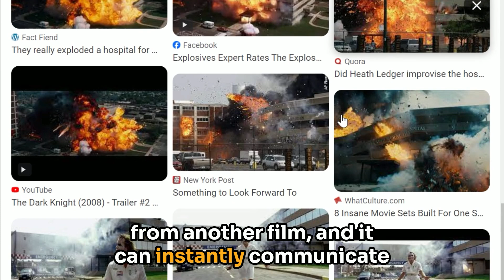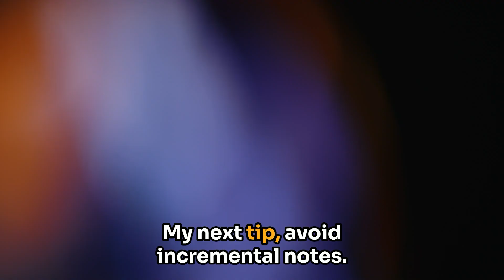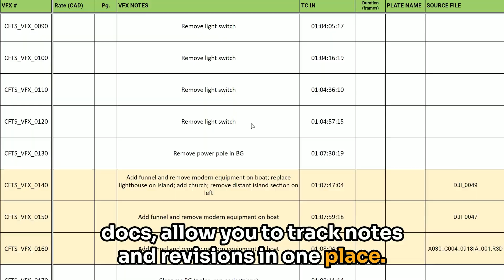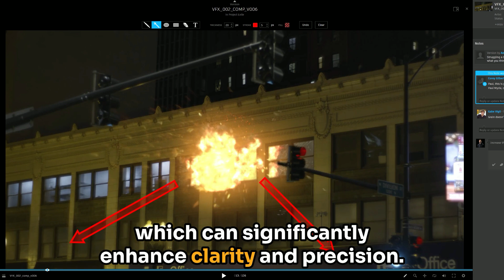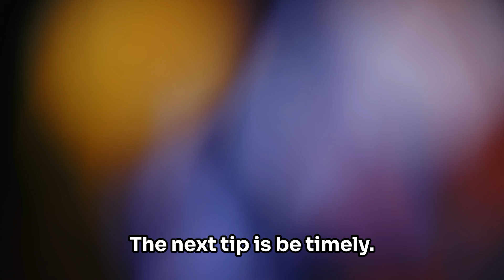Giving Notes to Your VFX Team Like a PRO in 2024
In this VFX for Indies short, Paul DeNigris, CEO of Foxtrot X-Ray and host of the VFX for Indies podcast, breaks down how to effectively communicate notes to your VFX team. From providing specific, detailed feedback to using visual references, structured notes, and centralized communication platforms, Paul shares valuable tips to streamline your workflow and improve the quality of your visual effects.

Learn how to avoid common pitfalls like incremental notes, foster collaboration, and give timely feedback that keeps your project on track. Plus, discover the importance of maintaining a positive relationship with your VFX artists for the best results. If you're looking to take your feedback game to the next level, this video is for you!

00:00 Be Specific and Detailed
00:54 Use Visual References
01:32 Organize Your Feedback
02:12 Avoid Incremental Notes
03:14 Use a Centralized Communication Platform
03:50 Use Annotation Tools
04:31 Maintain a Collaborative Tone
05:13 Provide Context
05:48 Be Timely
06:16 Appreciate the VFX Team’s Efforts